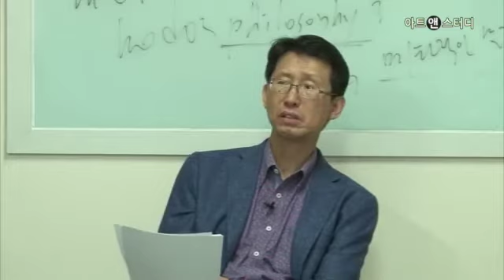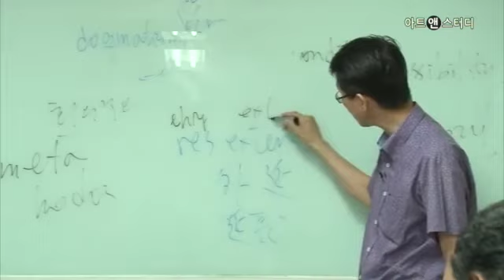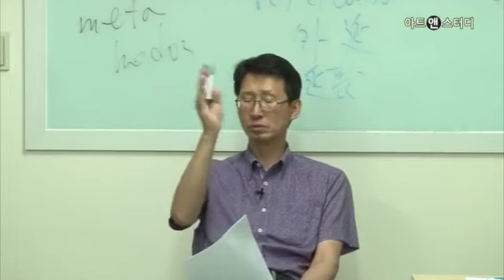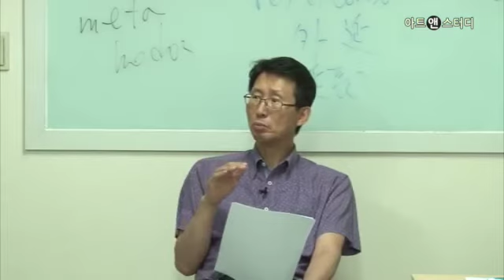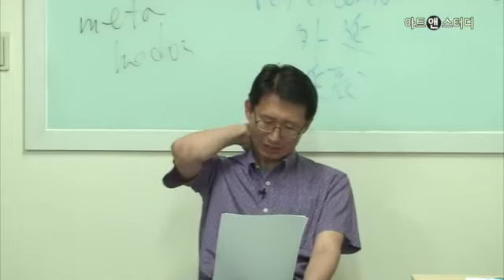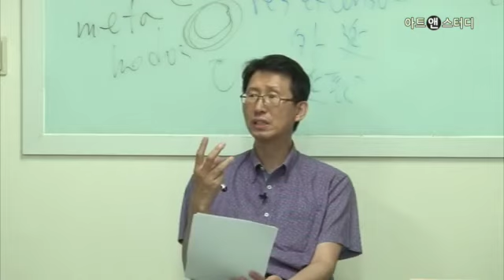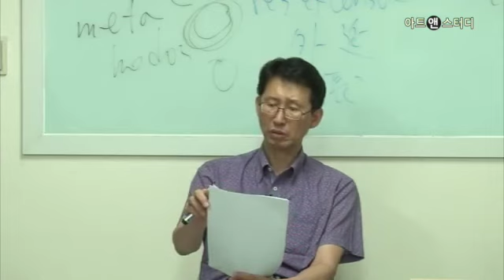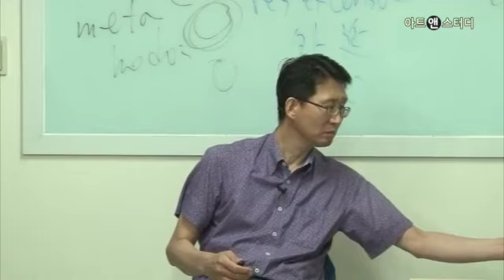회의주의 - 데카르트 2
[인문∙100분] 회의주의 - 데카르트 / 강사: 이정우